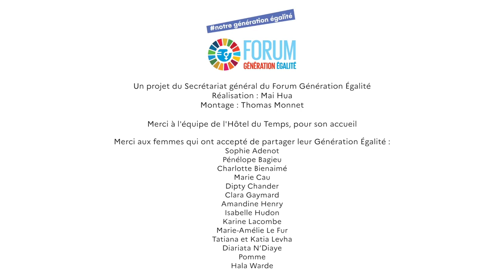Leur Génération Égalité - Pomme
Portrait 14 : Pomme, musicienne, autrice, compositrice, interprète

💬 "J’écris des chansons sur ma vie. Tu n’es pas en train de militer quand tu parles de ces sujets-là. Tu es juste en train d’essayer de te légitimer en tant qu’être humain."